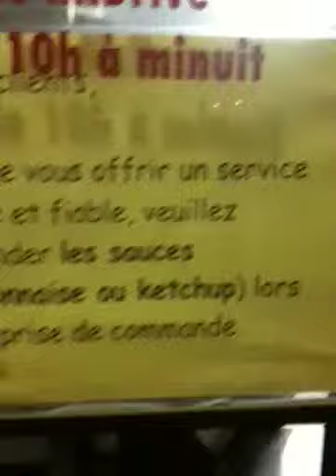Qik - mcdrive velo mais a pied by Go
pour la victoire de la france !